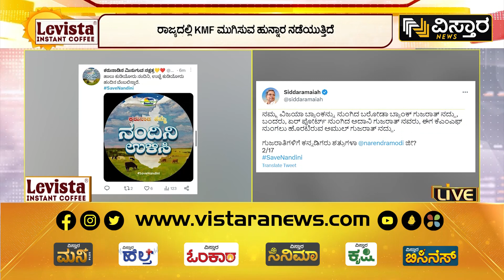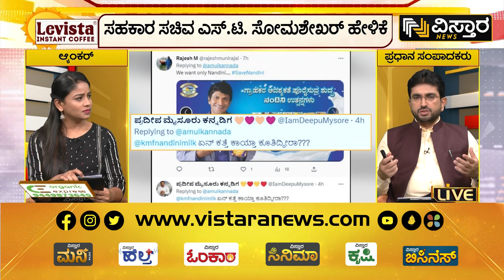ಪ್ರಾಕ್ಟಿಕಲ್ ಆಗಿ ಯೋಚಿಸಿ, ಸ್ಪರ್ಧೆ ಇದ್ದರೆ ಮಾತ್ರ ಅಭಿವೃದ್ಧಿ ಸಾಧ್ಯ | KMF vs Amul | HPK | Vistara News